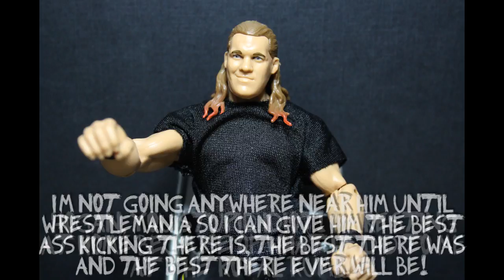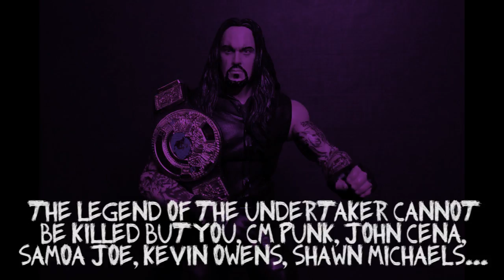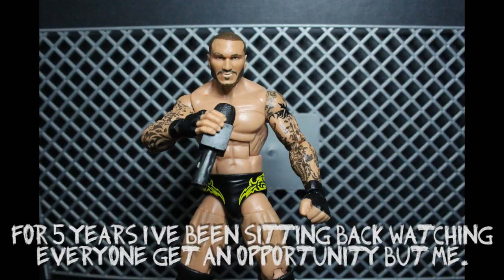W3A Save Rock 'N Roll '18 Pic Fed (WWE Action Figures)